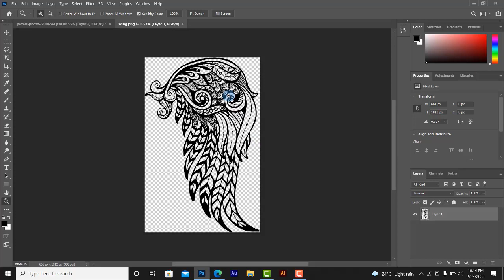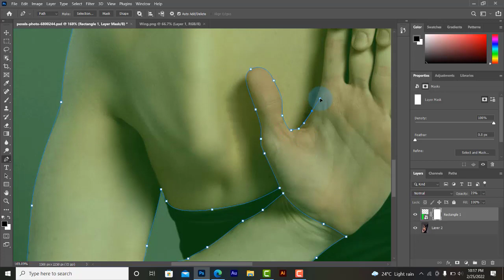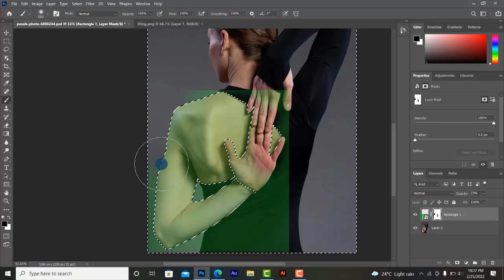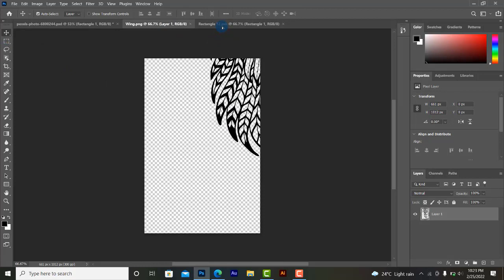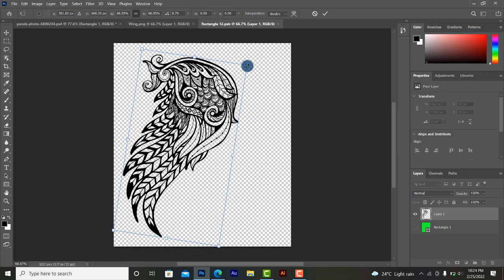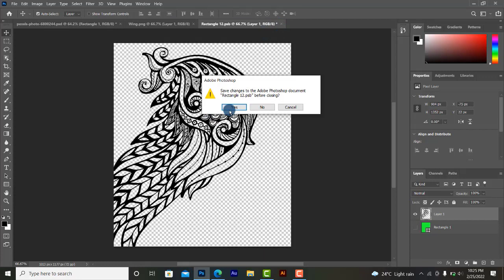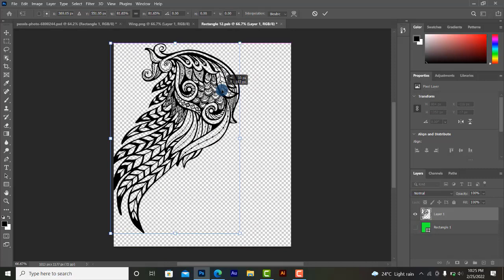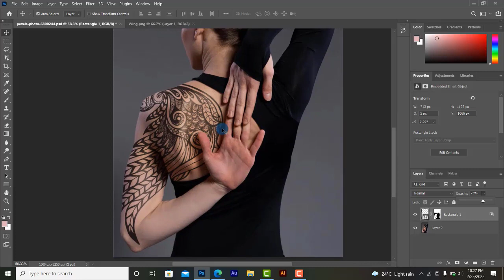How to put a Tattoo on the body in Photoshop | Photoshop Tutorial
How to Add an amazing black Tattoo to a Person's Arm and backside of the body in Photoshop -

Easy Steps to Adding Black Realistic Tattoos with Photoshop! We will show how to easily replace a tattoo on the body part.